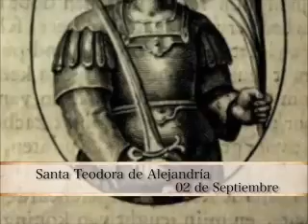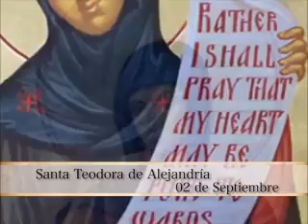Santa Teodora de Alejandría.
Video de Abuela Haydee.